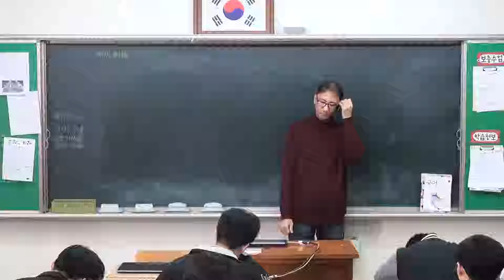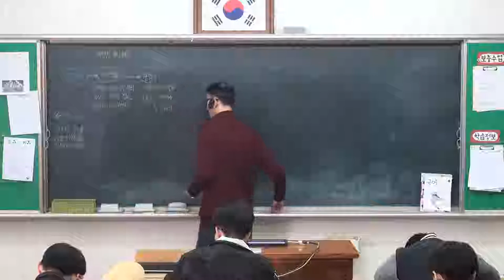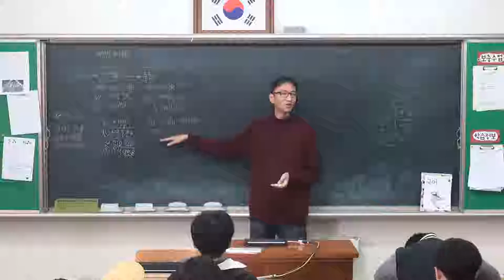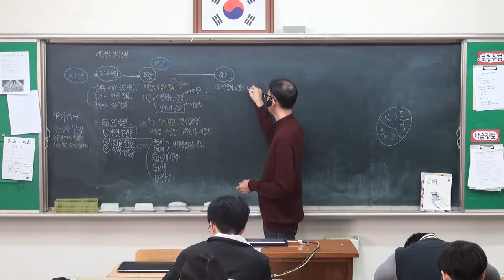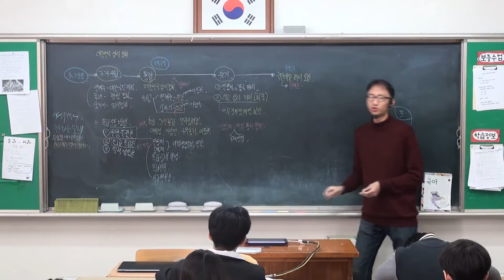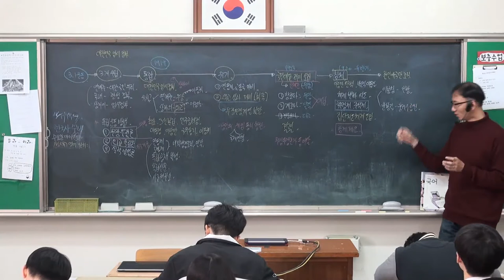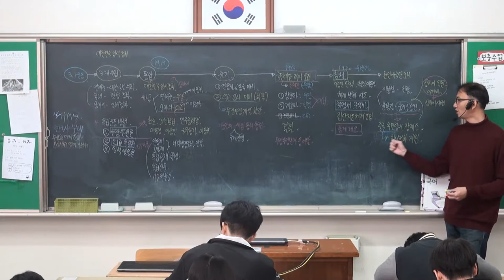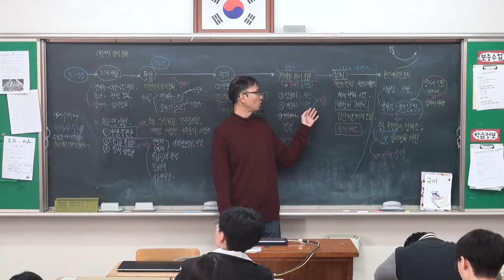104강 대한민국 임시정부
- 대한민국 임시정부의 수립
   - 국민대표회의 소집
   - 침체, 집단지도체제 도입
   - 한인애국단 활동과 영향
   - 외교독립론, 무장투쟁론, 실력양성론